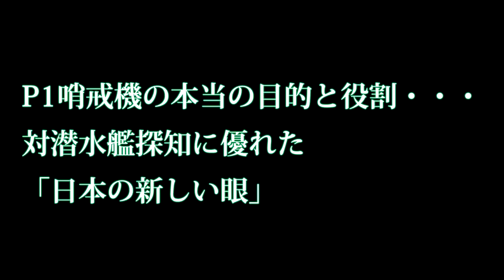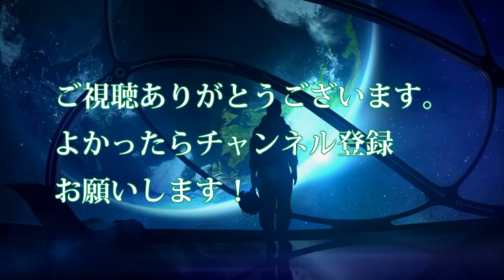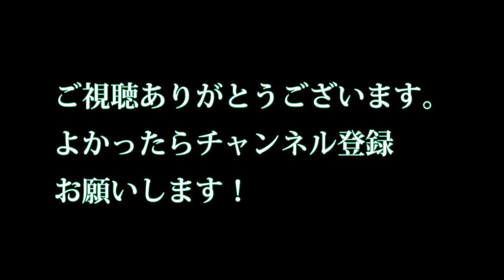P1哨戒機の本当の目的と役割・・・対潜水艦探知に優れた「日本の新しい眼」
関連動画
【海外の反応】海上自衛隊機P-1哨戒機に隣国駆逐艦がレーダー照射（ロックオン）！瀬取り発覚で仕方なく？
韓国が射撃レーダー照射の反論動画公開！各国海軍軍人が見れば直ぐに分かる日本にある説得力！【エミン・ユルマズ】
【海上自衛隊】オーストラリアが日本にP 8Aポセイドン海上哨戒機を配置へ…北朝鮮の瀬取りに！！（2019 9 7）

引用・転載「出典：海上自衛隊ホームページ」
引用・転載「出典：航空自衛隊ホームページ」
引用・転載「出典：陸上自衛隊ホームページ」

【海外の反応】海上自衛隊が初の日米英3ヵ国共同訓練に参加！護衛艦いずもやP-1哨戒機も　海外「まさに最強！これ以上のものはないだろう」
【海上自衛隊】純国産哨戒機Ｐ１が全国展開の一環で鹿屋基地に配備開始
海自の切り札！Ｐ１哨戒機　アジア太平洋地域　対潜水艦戦に欠かせないはずだったが
【航空機展示】パリ航空ショーにP-1、C-2展示 輸出が出来るか？ 課題を洗い出し
【海上自衛隊】純国産の「P 1」対潜哨戒機、海自鹿屋基地に配備開始…全国配備へ！（2019 8 5）
【VLOG】日本海上のP1哨戒機にレーダー照射！South Korea NavyJapanese patrol aircraft irradiated with FC radar! [EP#007]
P1哨戒機でも探せない潜水艦その非公開情報の中でも、最も秘められた能力とは何か？また通常動力潜水艦における危険性とは？